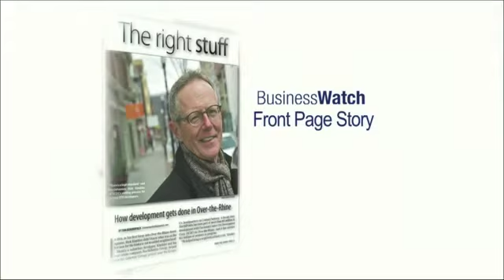3CDC Planning OTR Development & Cincinnati's Urban Renaissance - U.S. Bank Business Watch - 4/7/13